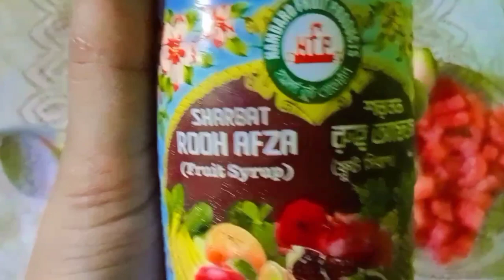Mumbai's Femous mohabbat ka sharbat🍹🍉 whatermelom juice/